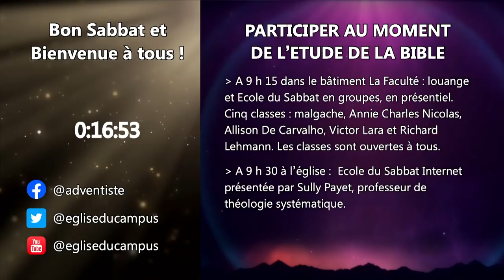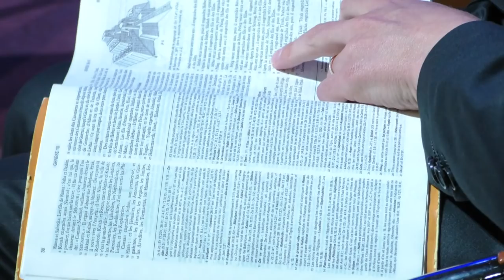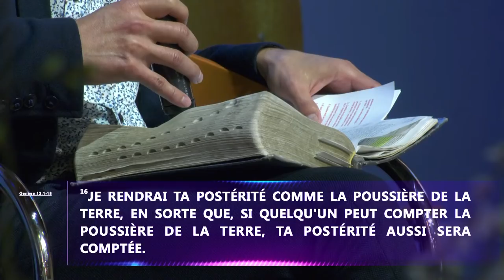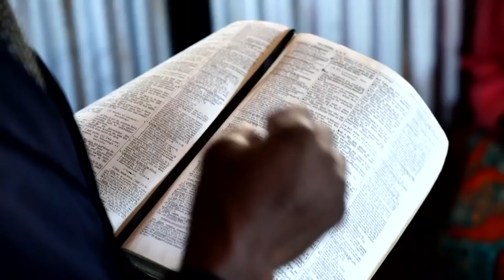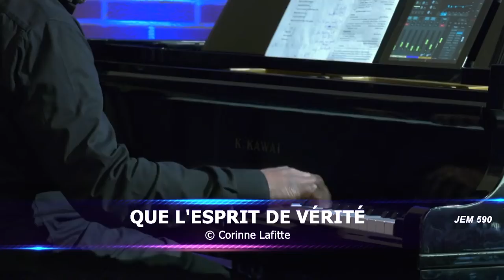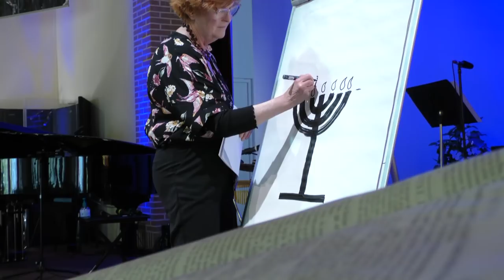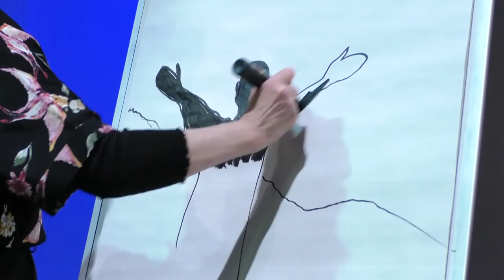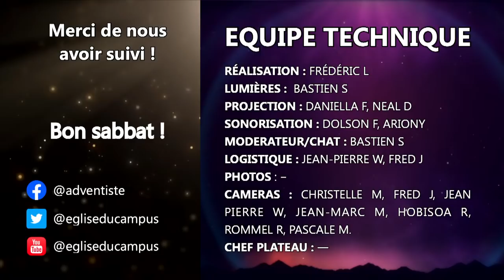"Une alliance perpétuelle" | "Prier comme Daniel" avec Viviane Haenni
Moment de l'étude de la bible :

Etude de la Bible : "Une alliance perpétuelle"
Leçon 04 du 24 avril 2021
Animateur : Sully Payet
Invité(e)s :  Myrlène Petitfrère, David Petitfrère, Claude Robel, Victor Lara.

Moment du culte :

- Lecture de Jacques 4.3 ; Jean 15.7 ; 2 Chroniques 7.14.
- Prédication avec Viviane Haenni : "Prier comme Daniel"
Engagement proposé : prier 5 minutes trois fois par jour jusqu’à la Pentecôte (22 mai), pour qu’une nouvelle onction de l’Esprit descende sur nous, notre Eglise et notre monde souffrant de la Covid.

00:00​ Annonces diverses
16:01​ Etude de la Bible : "Une alliance perpétuelle"
1:15:57​ Histoire Missionnaire : "Offrandes pour les missions - arroser le monde"
01:21:50​ Annonces diverses
01:25:14​ Moments des enfants
01:28:19​ Vie de l'église
01:35:57 Interlude : « Merci, Sens Unique »
01:40:06​  Invocation
01:41:17 « Je louerai l’Eternel », JEM 211
01:43:34 « Merci Seigneur », JEM 230
01:45:59 « Si mon peuple », JEM 216
01:48:20 Prière pastorale
01:51:27 « Que l’Esprit de Vérité », JEM 590
01:56:01​ Parole aux enfants
02:04:18 « Moi je connais un grand voyage », chant pour enfants
02:05:54  Lecture biblique : Jacques 4.3 ; Jean 15.7 ; 2 Chroniques 7.14
02:08:14 Message : Prier comme Daniel
02:49:57 Méditation musicale
02:51:34​  Dîmes et offrandes – prière
02:54:57​ « Ebloui », JEM 1110
03:01:28​ Bénédiction et envoi
03:02:05​ « Que la Paix »